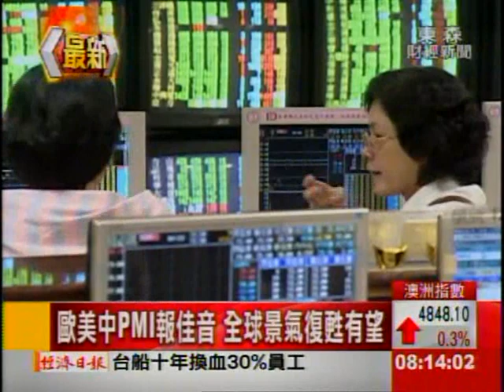歐美中PMI報佳音 全球景氣復甦有望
開年頭一個月，歐美陸景氣傳來佳音，在製造業與服務業景氣萎縮減緩下，歐元區的1月份PMI回升到10個月新高，美國的製造業景氣更是加速擴張，1月份PMI勁揚到56.1點，超過市場預期，另外，匯豐中國1月PMI初值也創下2年新高，顯示今年整體景氣並不悲觀。